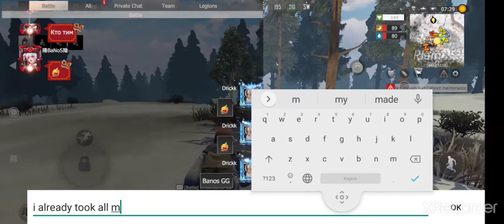last island of survival Unknown 15 days - encounter with Banos😁 and ( and revenge against him )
fight against another surviver
raided
raiding
revenge